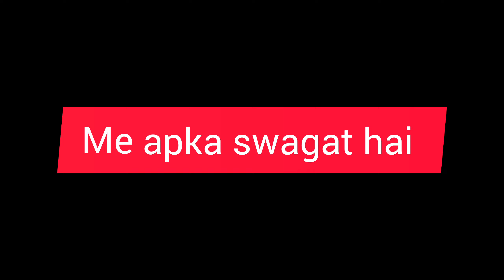cow Milking 🐮//गौरी का मैं इंतजार कर कर के थक गई 😌kirtiharishkiduniya